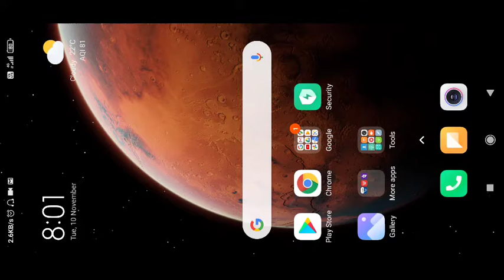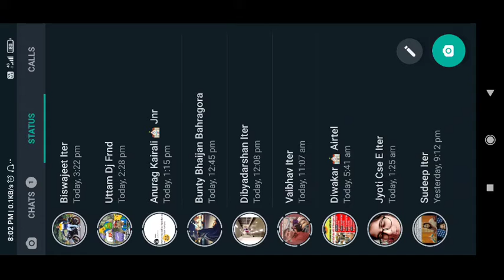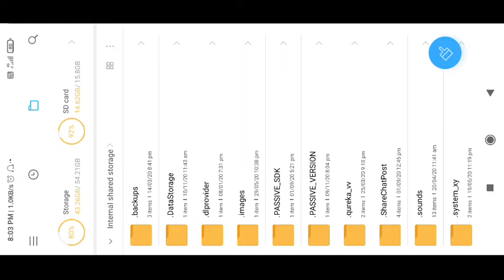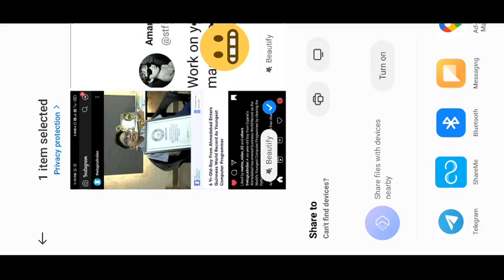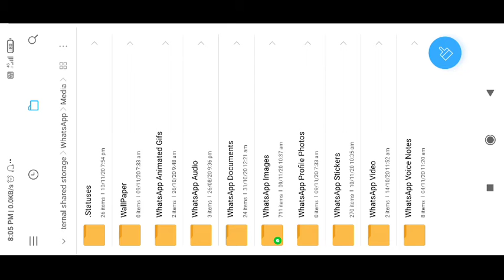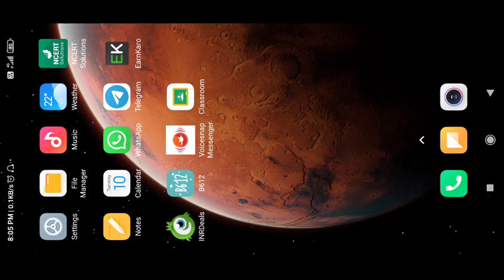How to save whatsApp status in phone's gallary without installing any app?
Hello friends,

In this video I have described how one can easily get the seen status on their mobile storage.
How to access these files and how to share it is all described in the video.